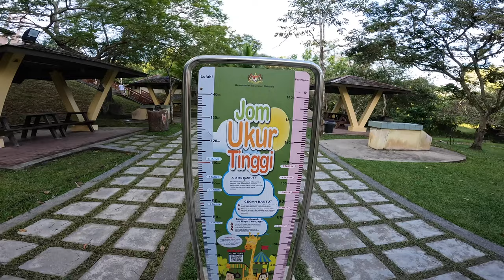"Discovering Natural Wonders and Fun Activities at Miri Taman Awam in Malaysia - Part 3"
In "Discovering Natural Wonders and Fun Activities at Miri Taman Awam in Malaysia - Part 3," readers are taken on a journey to Miri Taman Awam, a beautiful park in Malaysia that offers a variety of natural wonders and fun activities. The article explores the park's attractions, including its lush greenery, sparkling streams, and serene lakes.

The author describes the various activities available at Miri Taman Awam, such as hiking, picnicking, and camping. The article also highlights the park's popular water activities, such as swimming and fishing, and encourages readers to explore the diverse flora and fauna that can be found throughout the park.

Readers are also given insight into the park's cultural significance, including its role in traditional beliefs and practices. Additionally, the article provides useful information for visitors, such as safety tips, park hours, and admission fees.

Overall, "Discovering Natural Wonders and Fun Activities at Miri Taman Awam in Malaysia - Part 3" is an informative and engaging guide to one of Malaysia's most beautiful parks, encouraging readers to appreciate the natural beauty and cultural significance of this special place.

Video by nomadic_indo_filipino